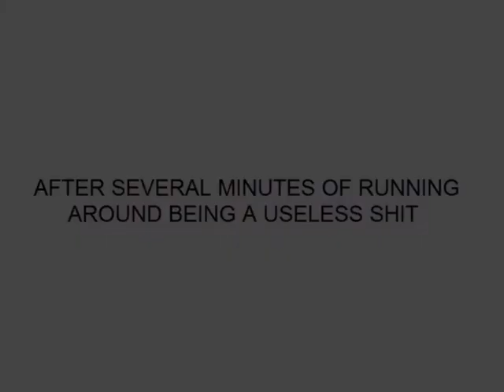let's attempt to record some kururu gameplay